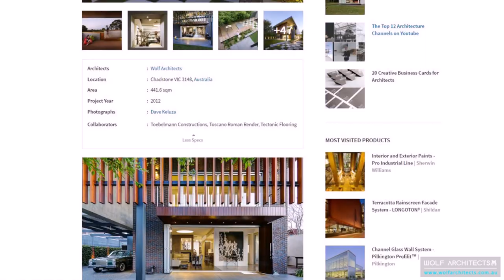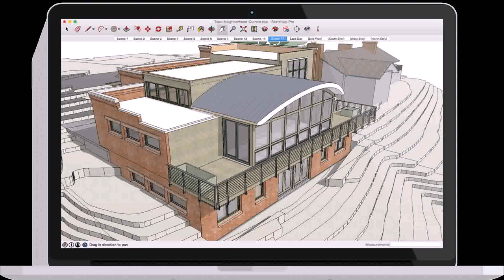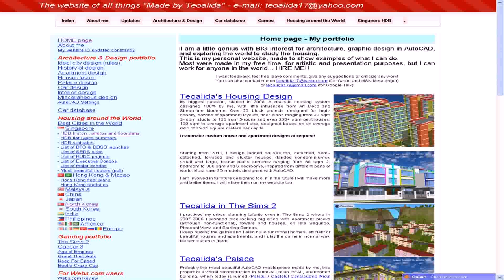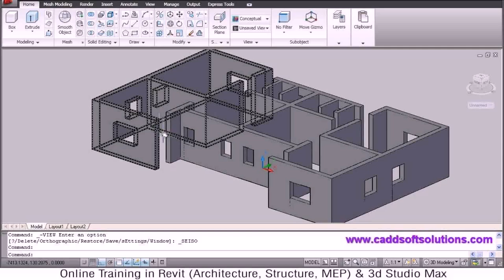Best House Designs In The World 2012 (see description) (see description)